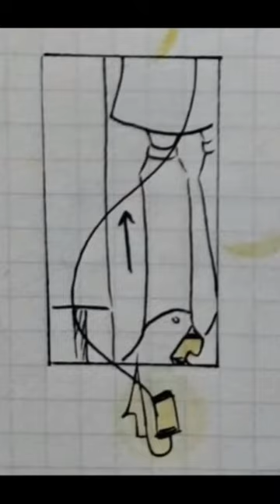Murder Drones Comic Dub (Part 3)